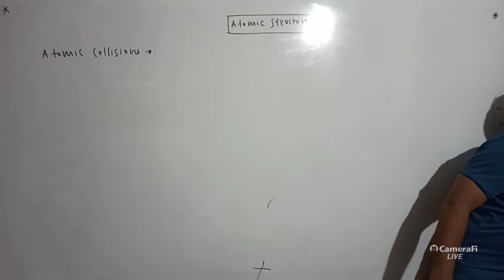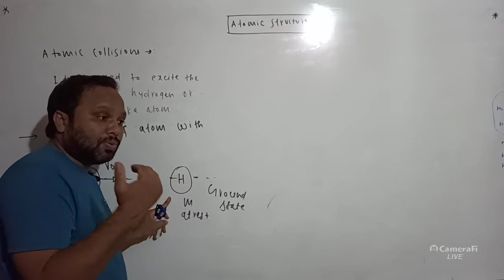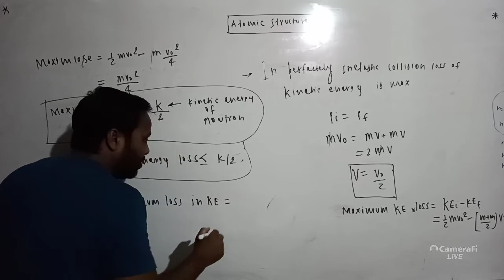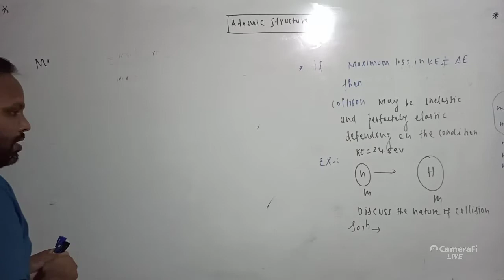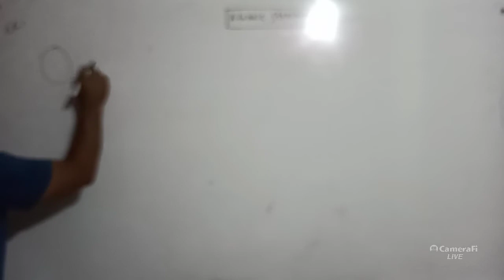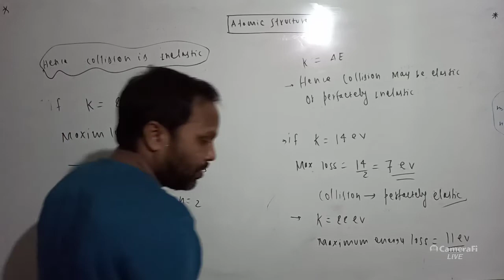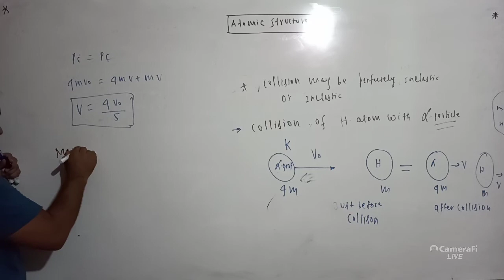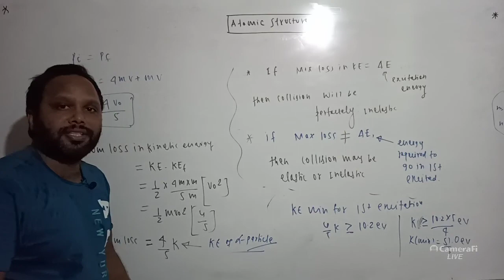ATOMIC STRUCTURE PART-4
IN THIS LECTURE WE WILL DISCUSS ABOUT ATOMIC COLLISION.